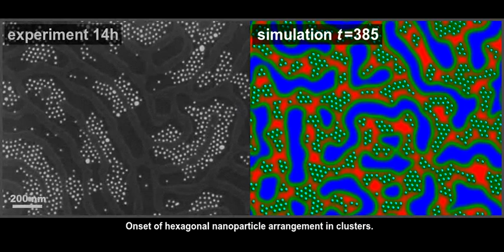Experimental and simulated phase separation in a PS-b-PMMA/Au-PEO thin film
Comparison of experimental (left, SEM images) and simulation (right, DDFT/BD) phase separation dynamics in an ultra thin film (20-30 nm) comprising a 1000 kDa PS-PMMA block copolymer and gold nanoparticles coated with PEO (5kDa). The system starts from a homogeneous dispersion and evolves towards microphase separated BCP domains with hexagonal NP structures selectively locating in PMMA-rich areas.

This work is part of a published article: Hierarchical structuring in block copolymer nanocomposites through two phase separation processes operating on different time scales, E. Ploshnik, K. M. Langner, A. Halevi, M. Ben-Lulu, A. H. E. Müller, J. G. E. M. Fraaije, G. J. A. Sevink, R. Shenhar, Adv. Funct. Mater. 2013,